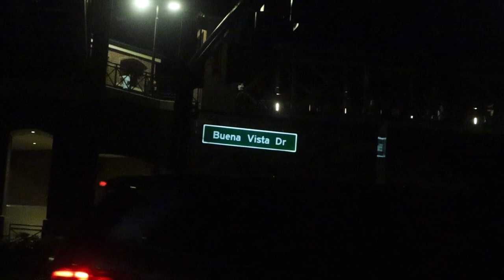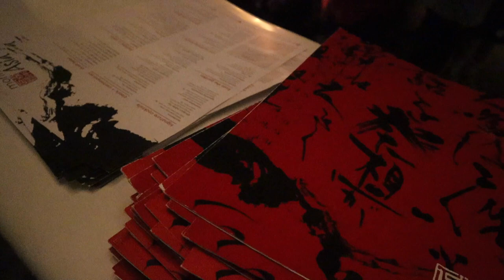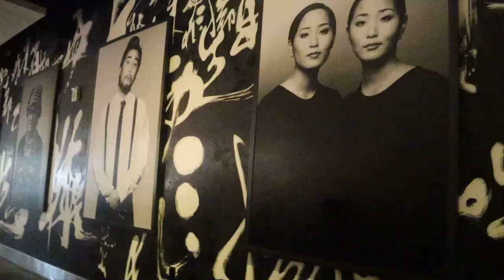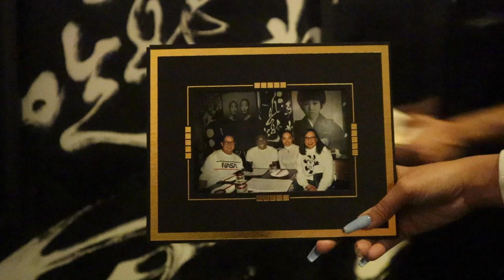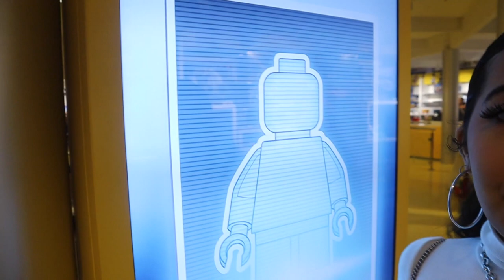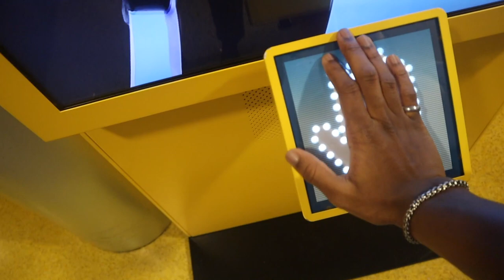Morimoto Asia Disney Springs & Ghirardelli | Walt Disney World 2020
In today's video, I showcase Chef Morimoto's Morimoto Asia in Disney Springs, visit a few more places around Disney Springs, and end the day off at Ghirardelli's. So far the trip has been so much fun, and if you are new to the channel don't forget to LIKE, SUBSCRIBE, and SHARE this video with all of your friends.

***GUIDES***
"From Concept to Reality": How to successfully locate & communicate with clothing manufacturers

Camera Bundle
Future Camera
Future Lens
Mini Tripod
SD Card
Future Microphone
Ring Light